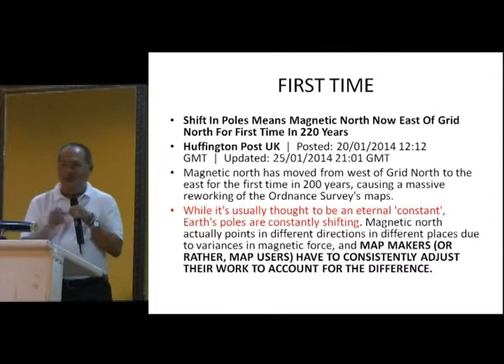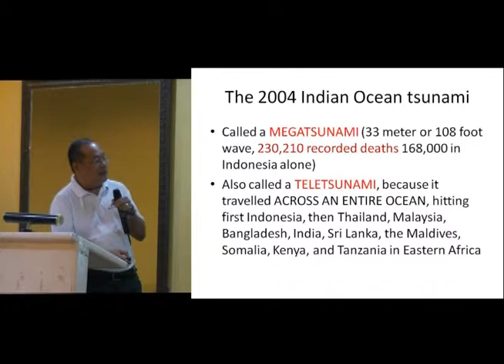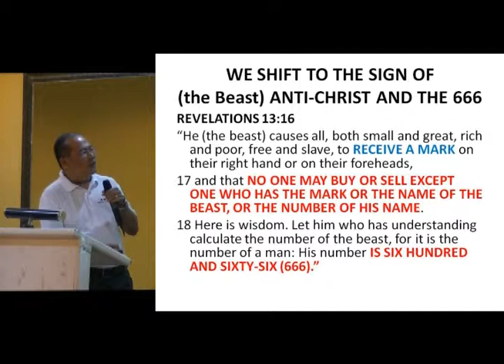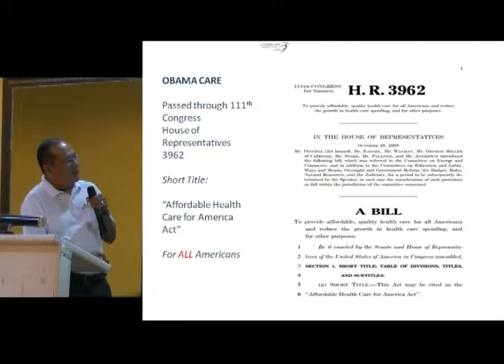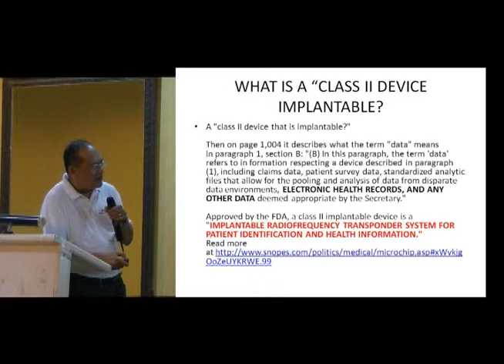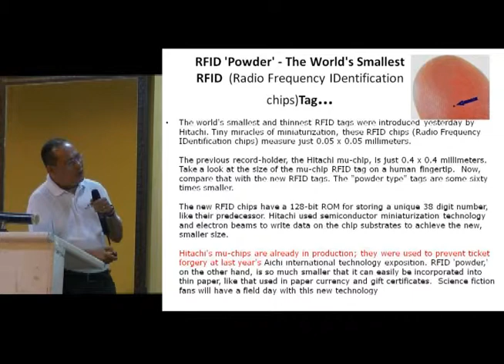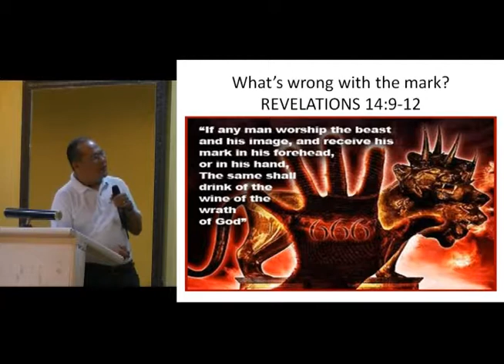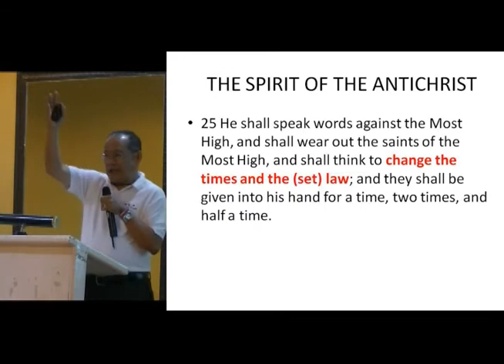Update and Scenario P4